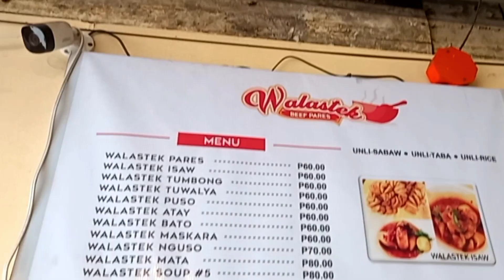FAMOUS WALASTIK PARES NI KABAYAN ALEX - MATA | UTAK |TUMBONG | ISAW | PATA SA PASAY CITY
Try the other branch of walastik pares at 2473 Zamora st.Pasay city owned and operated by Alex Ramos where you can eat a creamy and delicious beef stew composed of different organ of beef such as eye,intestine,fat,meat,pata,nguso,tumbong etc.

Price list :

ISAW 60
TUMBONG 60
PARES W/ RICE 60
TUWALYA 60
PUSO 60
ATAY 60
BATO 60
MASKARA 60
NGUSO 70
MATA 80
SOUP #5 -80
BULALO PATA 90
ADD 10 for unli rice

Store policies :

- unli rice is for dine inn customer only
- unli rice is for menu order only
-extres is not subject for unli rice
- sharing of unli rice is prohibited

Opens at 9am - 2am

Available for dine in or take out

WALASTIK PARES IN ZAMORA PASAY CITY

KUYA FRANK VLOGS
ALL RIGHT RESERVE DEC 2022